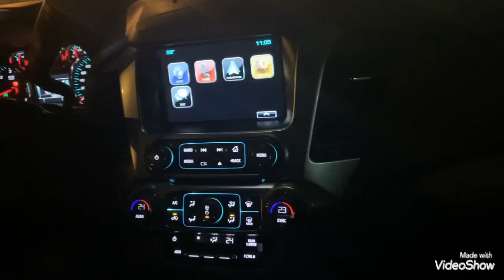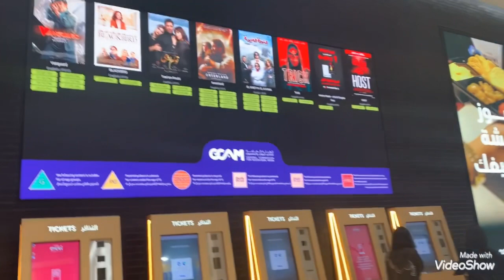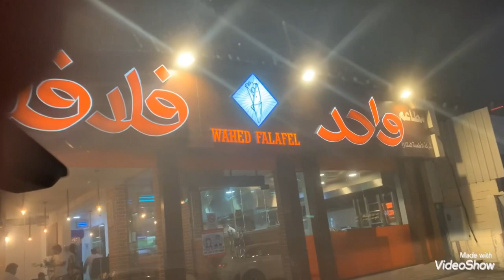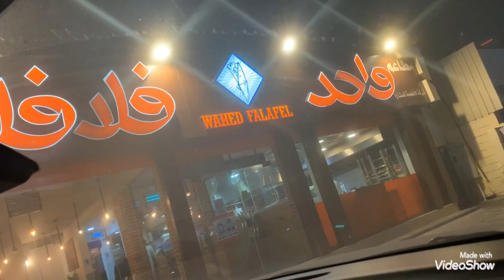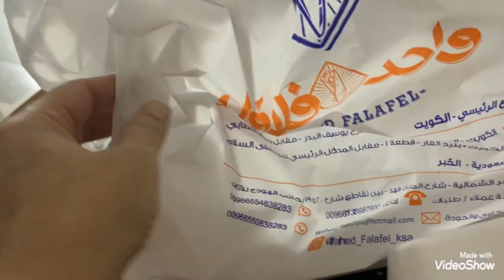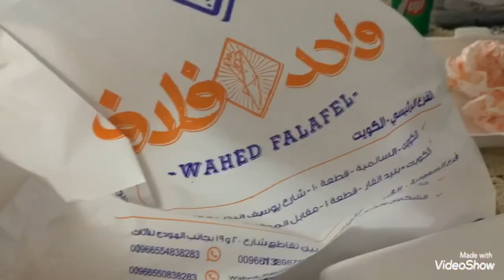Saudia Arabia to open first public cinema